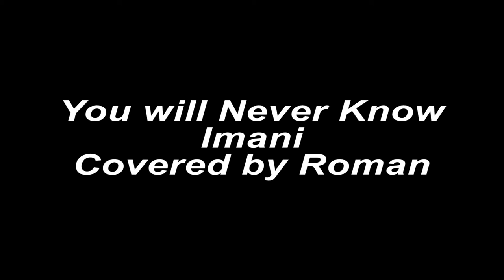You will never Know Imany (Acoustic Cover) by Roman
You will never know, Acoustic Cover by Roman, Original by Imany

Imany is a French singer from Martigues who started her career as a Ford Model. You will Never Know is her Hit song although there are other songs of her that I really like I have chosen "you will never know" as its the best known song of Imany.

This song was recorded using the following equipment:

Vocal Mic: Rode Nt1A
Guitar Mic: Oktava MK 319
Guitar: Martin DCXE Black
Guitar Pick: Dunlop Max-Grip Standard
Guitar Strings: Elixir Acoustic Phosphor Bronze 10's